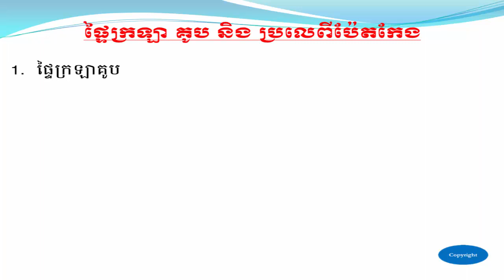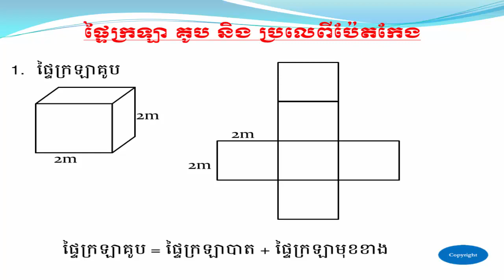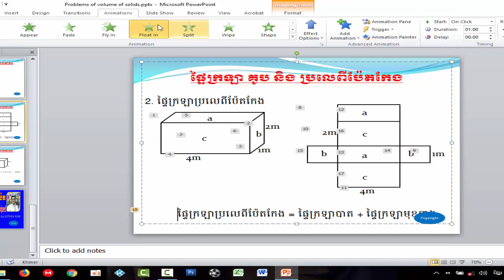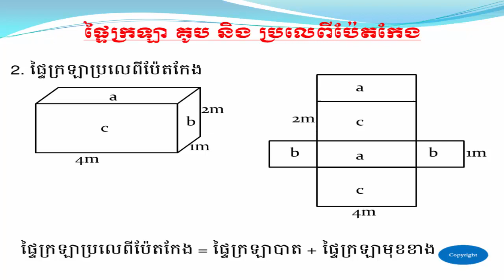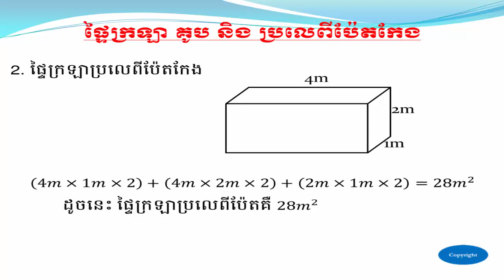ផ្ទៃក្រឡាគូប - Area Of Cube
Fullname      : SOTHEA KAN
Gender        : MALE
Education     : ELEMENTARY PEDAGOGY & COMPUTER SCIENCE AT IIC
Experience    : ELEMENTARY TEACHER AT PUBLICE & PRIVATE SCHOOL
Work Place    : BELTEI INTERNATION SCHOOL
Position      : ELEMENTARY TEACHER
Facebook name : SOTHEA KAN
Google Plus   : SOTHEA KAN
Twitter name  : SOTHEA KAN
Address       : PHNOM PENH THMEI, SENSOK, PHNOM PENH, CAMBODIA

Love from
SOTHEA KAN